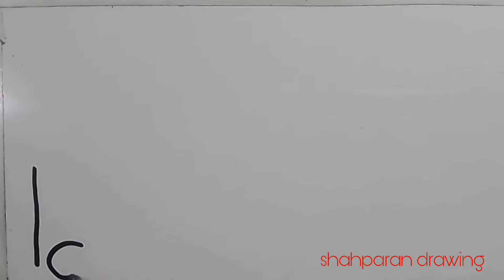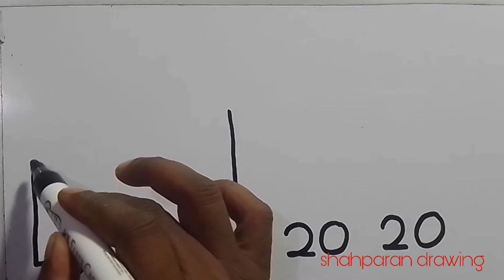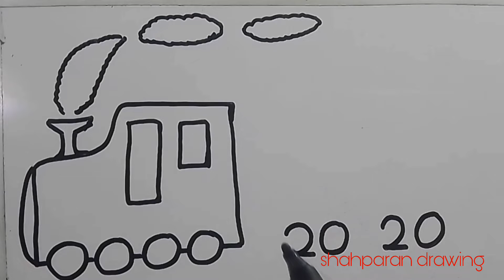How to draw a train from number 1000 20 20 train drawing easy step by step